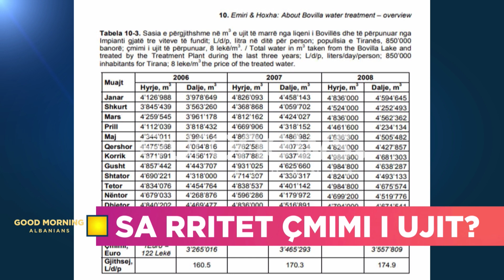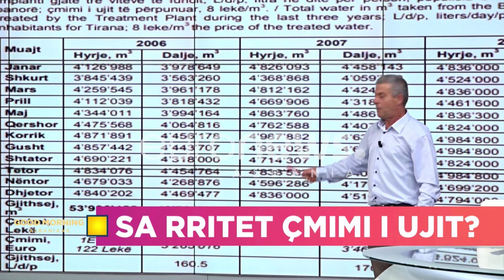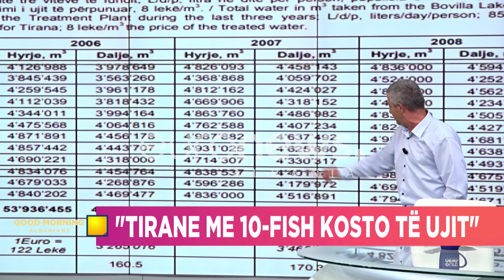Sa na kushton uji i pijshëm në Tiranë? Eksperti Daci bën përllogaritjet…